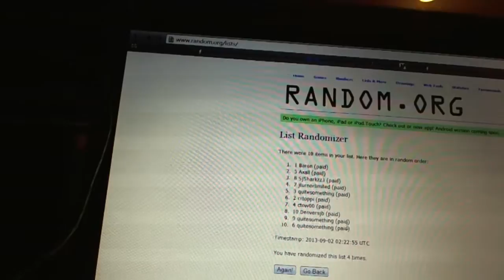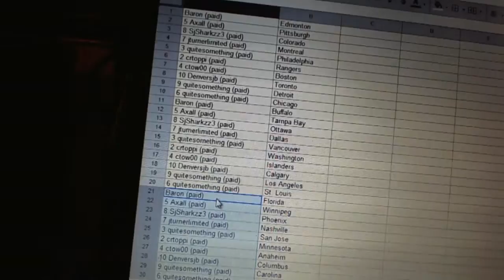C&C #2325 Team Randoms